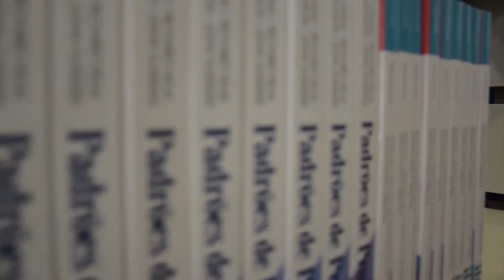DIVULGAÇÃO MEDIOTEC IFNMG